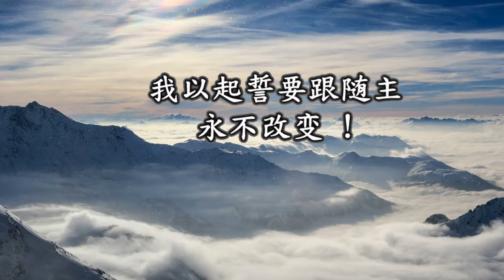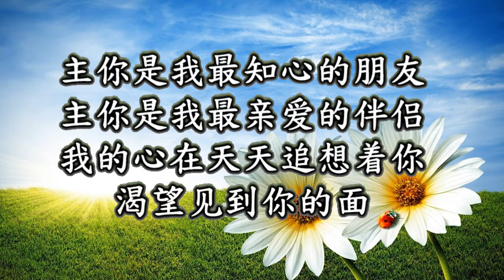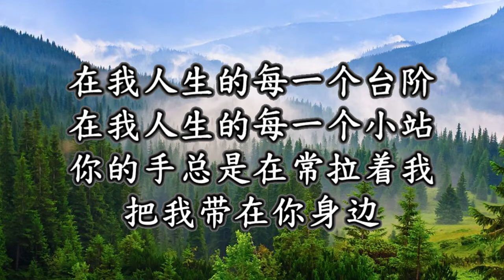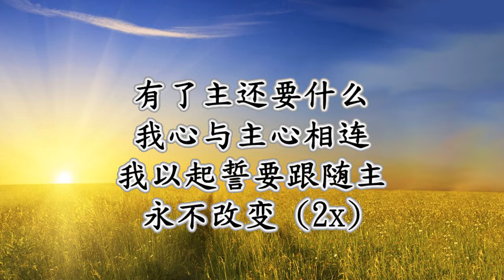最知心的朋友 - Harmonica Praise